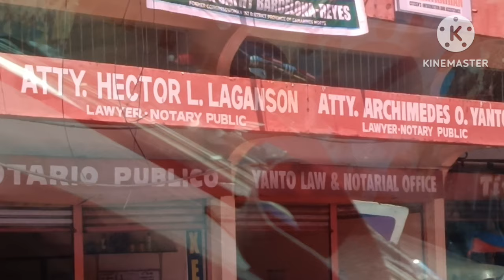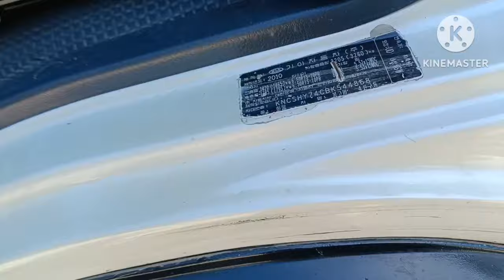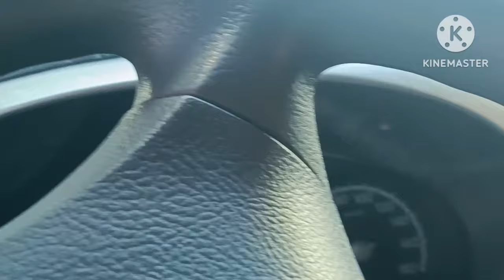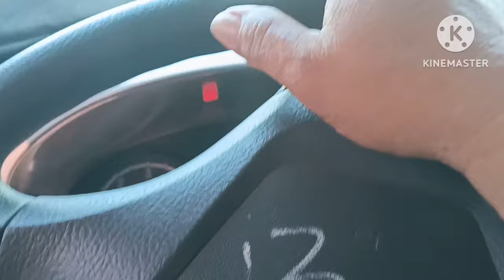masaya kapag sama sama ang RO-BOYS